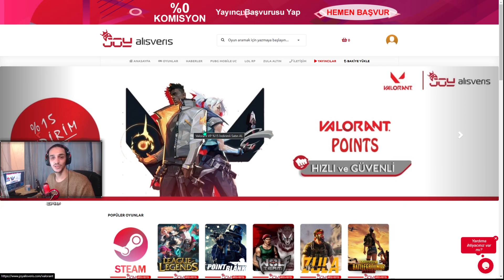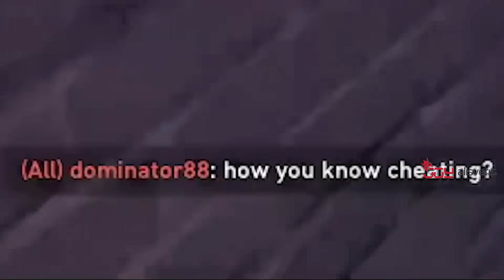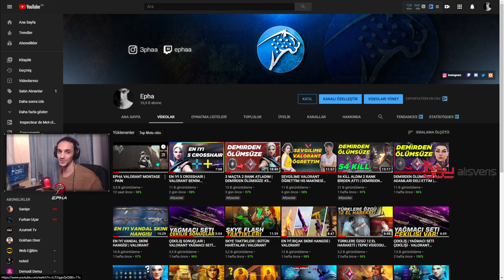DEMİRDEN ÖLÜMSÜZE #4 | RANKIMIZ YÜKSELİYOR | VALORANT PUANI ÇEKİLİŞİ VAR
Herkese selamlar.
Bugünkü videomuzda valorantta demirden ölümsüze serisine kaldığımız yerden devam ediyoruz.
Umarım eğlenirsiniz Herkese iyi seyirler.